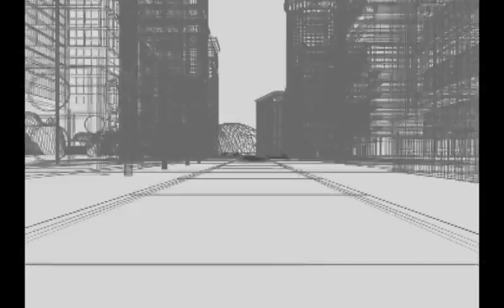ANIMACION LOGO ODEBRECHT